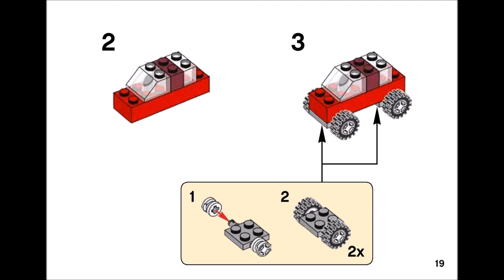Toy Car (how to build) | LEGO CLASSIC 10713